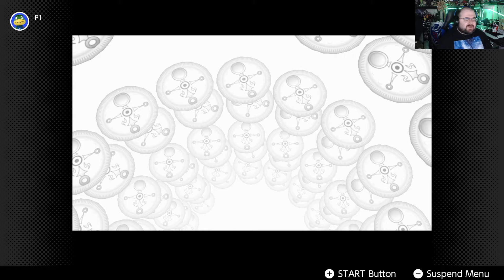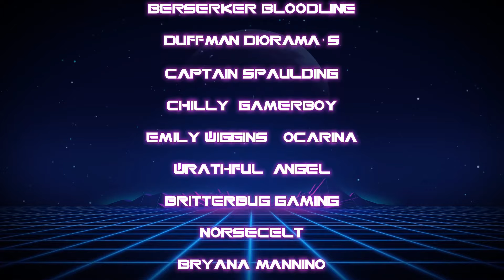Facing Off Against Igos Du Ikana! | Majora's Mask Ep. 41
Today on Legend of Zelda Majora's Mask, I make my way through the haunted Ikana Castle where Igos Du Ikana has been waiting for me and is prepared to take me down! Let's show this pile of bones who's boss here!

Epic Games Creator Code: KOULDBAYNE